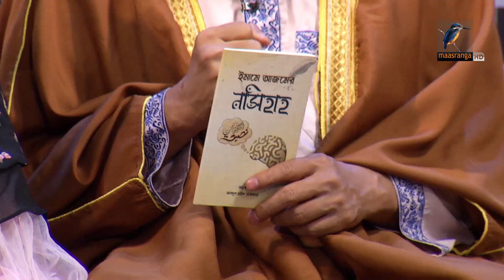কিয়ামতের দিন আল্লাহ্‌ প্রথম যে আমলের হিসাব নিবেন | Mohanobir Sikkha | Islamic History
অনুষ্ঠান: Mohanobir Sikkha | মহানবীর শিক্ষা

2 Bir Uttam Ziaur Rahman Road